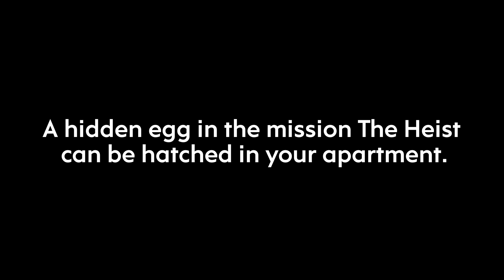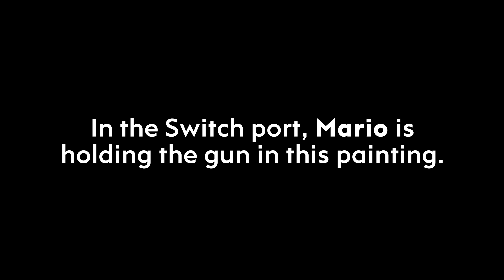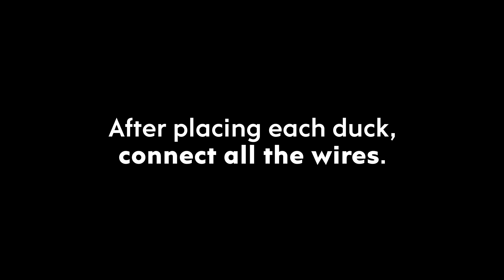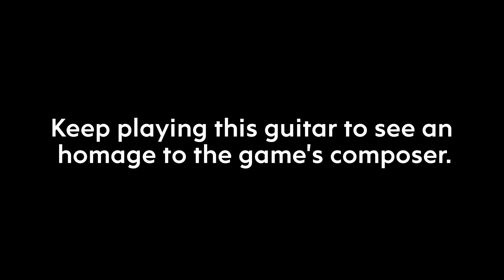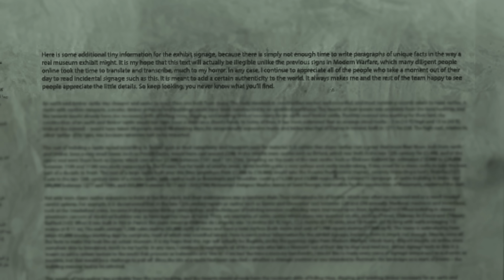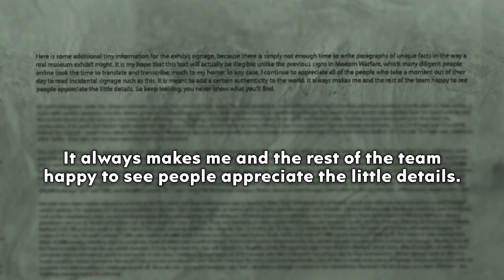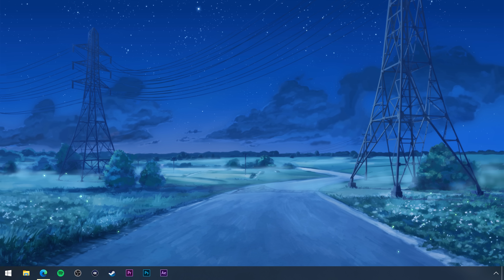Top 10 Video Game Easter Eggs & Secrets of 2022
TIMESTAMPS
No. 10 - 0:00
No. 9 - 0:55
No. 8 - 1:59
No. 7 - 2:47
No. 6 - 3:51
No. 5 - 4:44
No. 4 - 5:30
No. 3 - 7:25
No. 2 - 8:28
No. 1 - 9:38